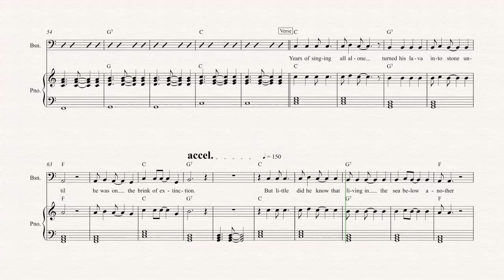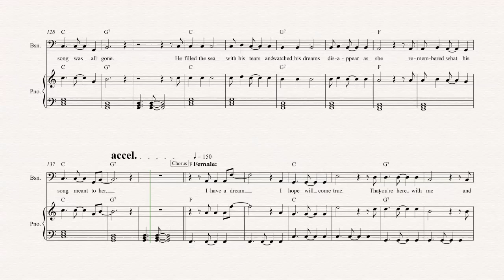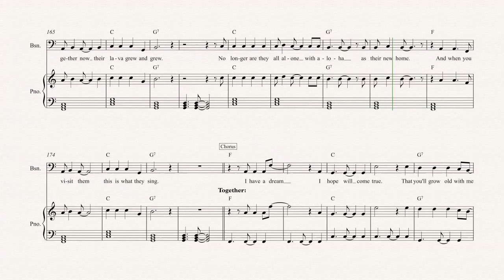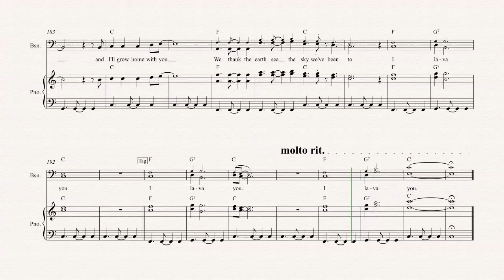Bassoon - Lava - Disney - Sheet Music, Chords, & Vocals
Bassoon sheet music, chords, and vocals of Lava - Disney

Learn to play Lava and play along!